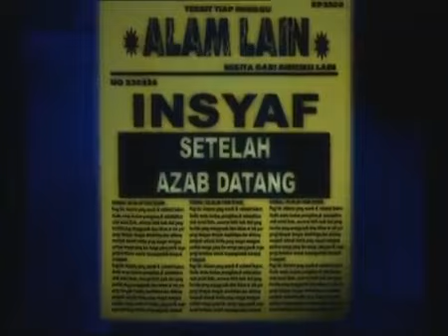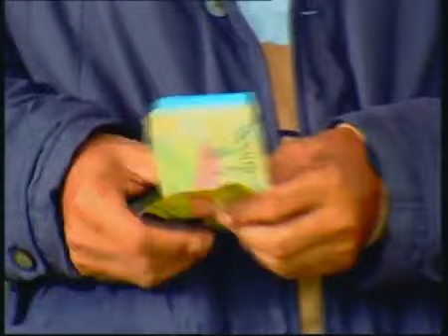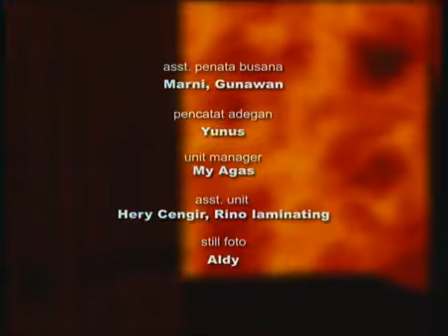Taubat - Api Membakar Kuburan Juragan Bakhil